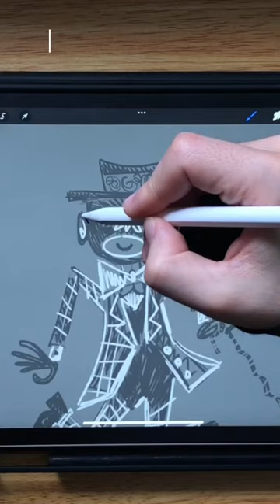Unintentional ASMR drawing on Procreate | draw with me ✍️